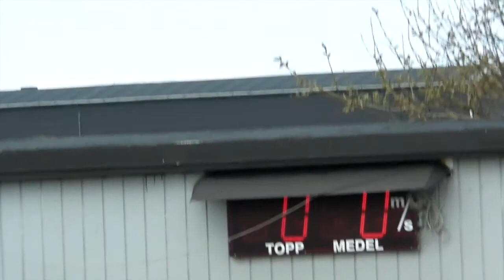I'll start with the rudder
This movie is about, it is time to start preparing Molly (the boat that is) for the launching.
These are busy days for the captain, there is much to be fixed before Molly comes into the water.